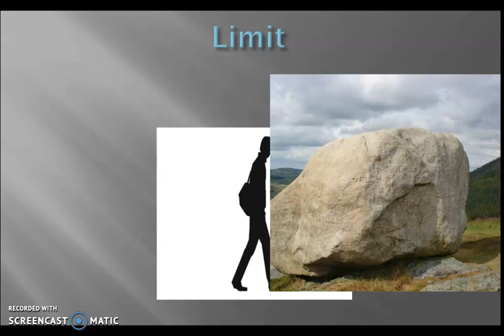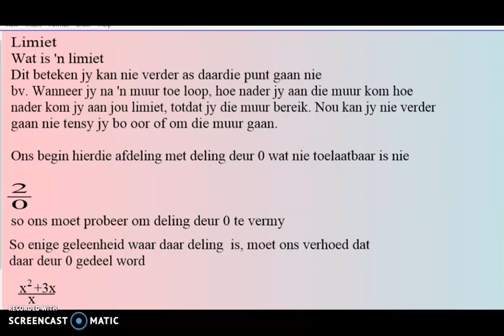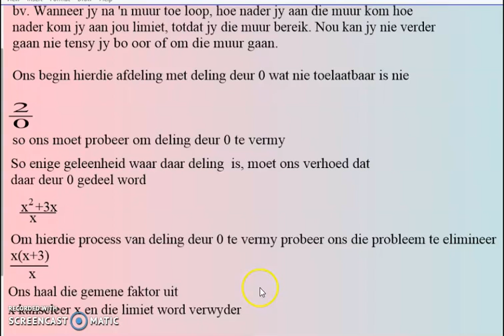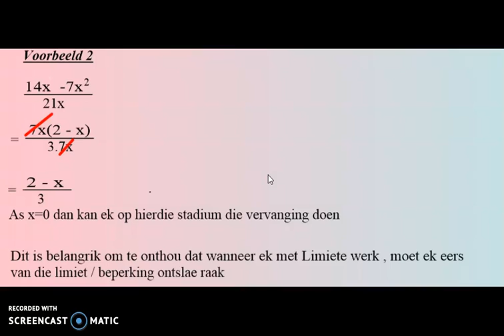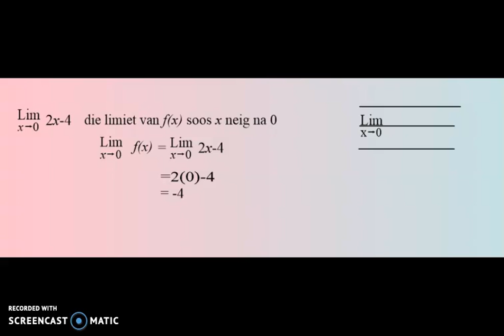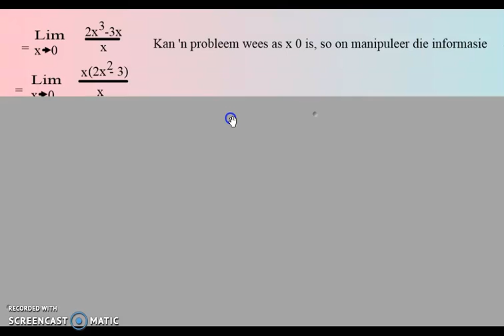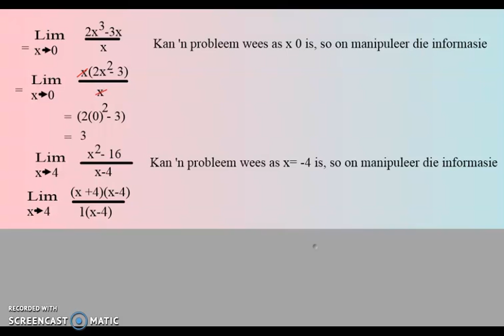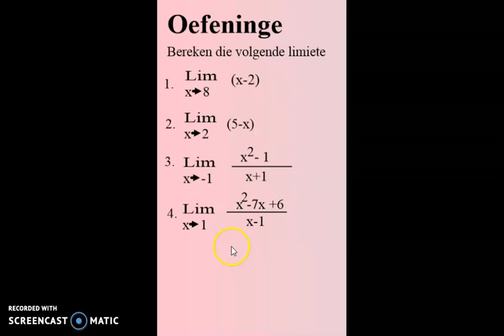Calculus Limiete L1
Mathematics, Help, Calculus, fourth industrial revolution, 4ir .
Wiskunde, Help, Kalkulus, vierde industriële rewolusie, 4ir
Fourth industrial revolution is here.
Digitalised Mathematics
Grade 12
Vierde industriële rewolusie is hier,
Digitale Wiskunde
Graad 12